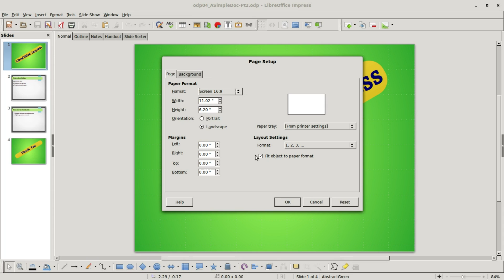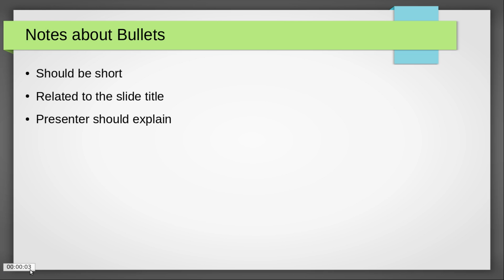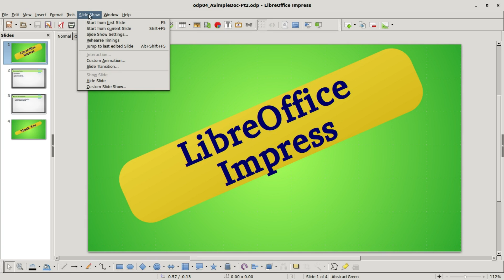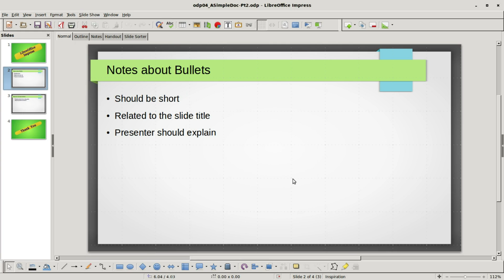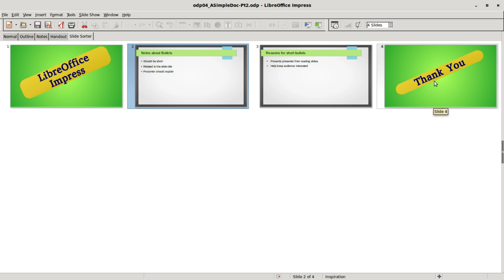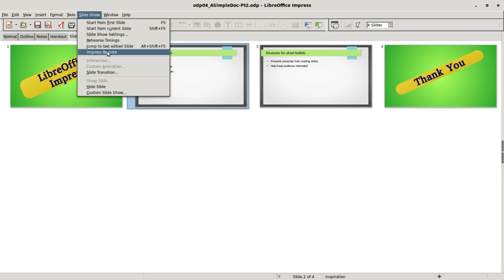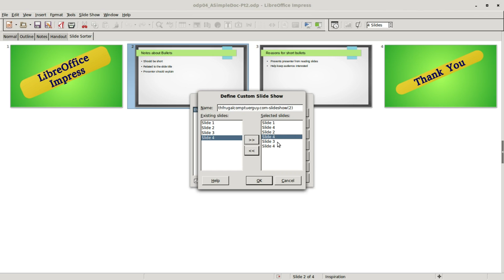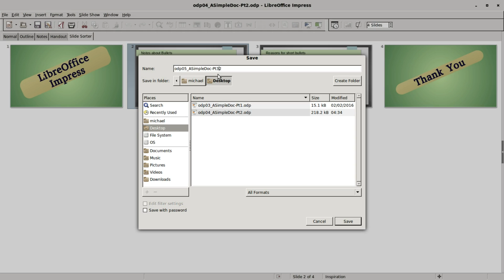Impress(05) – Viewing the Slideshow pt 1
We open the presentation updated in the last video.

When we start the slideshow and see black bars on the right and left of the our slide show.  To get rid of that, we go into Format, Page, and change the output format to match our output screen size (in this case 16.9).

We see that clicking the mouse takes us to the next screen, we also see that page up and page down will move the the next and previous slide, as well as the arrow up and down keys.

The escape key will cancel us out of the presentation and pressing the page down, arrow down, or clicking after the last slide will end the slide show.

We see the Control+B shows a black screen and control+W makes the screen go white.  Pressing it a second time will cancel out.

Selecting a slide and clicking on Start from current slide will start the slideshow from the selected slide.

Rehearse Timings will show a clock in the lower left corner that is reset to zero for every page to help you practice how much time you spend on a specific slide.

We look at the Jump to Last slide edited and see that we need to close LibreOffice Impress and reopen it to update the last slide edited pointer.

Hiding a slide (or slides) will allow you to keep them in the document, but how show them in the slideshow.  Show slide will show a hidden slide in the slideshow

We create 2 custom slide shows using the slides that are already in this document.